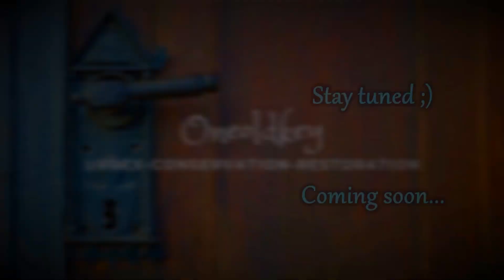The ''Fear'' Factor...(trailer)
Γεια σε όλους και όλες!
Στο επόμενο βίντεο αποφάσισα να διαλέξω κάποιες από τις πιο περίεργες και τρομαχτικές στιγμές που έχουμε συναντήσει στη διάρκεια αυτών των τριών χρόνων που έχει ζωή αυτό το κανάλι! Είναι μια ιδέα που την επεξεργάζομαι καιρό και πιστεύω ότι θα σας αρέσει...Ελπίζω τουλάχιστον! Μείνετε συντονισμένοι και το βίντεο έρχεται σύντομα!
Καλό καλοκαιράκι να έχουμε!
Hello everyone!
In the next video I decided to choose some of the strangest and scariest moments we have encountered during these three years that this channel has been alive! It's an idea I've been working on for a long time and I think you'll like it ... At least I hope so!
Have a nice summer!